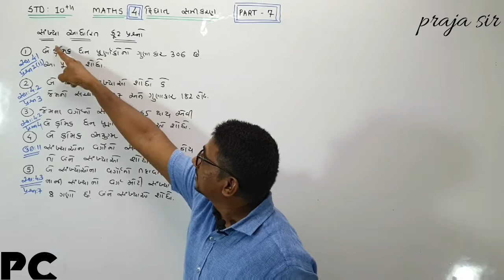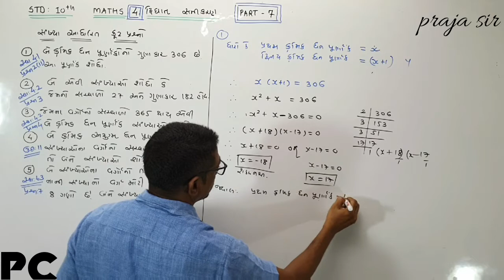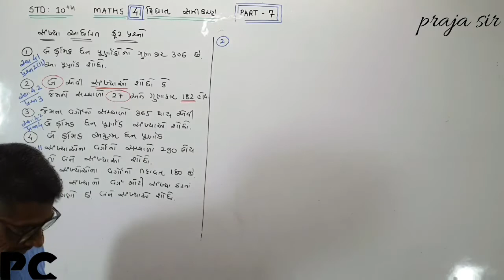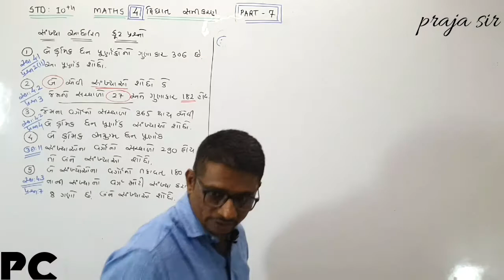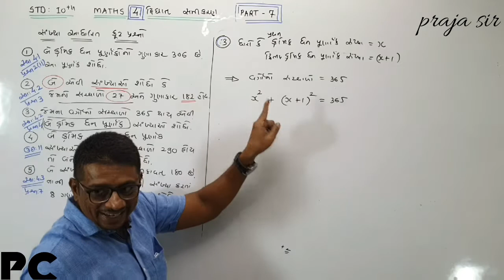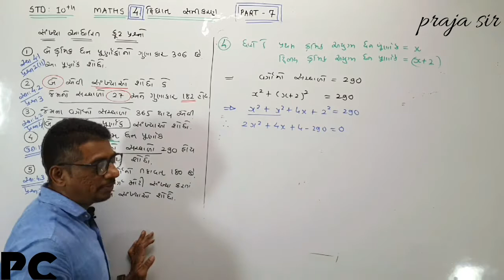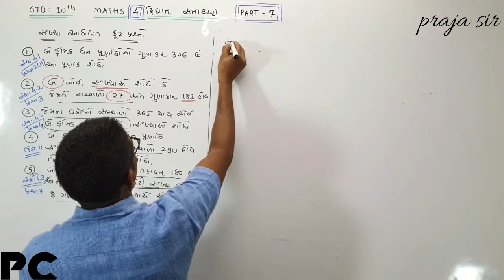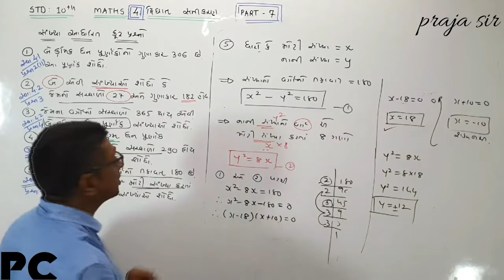STD 10 MATHS CH 4(PART 7)સંખ્યા આધારિત વ્યવહારિક પ્રશ્નો